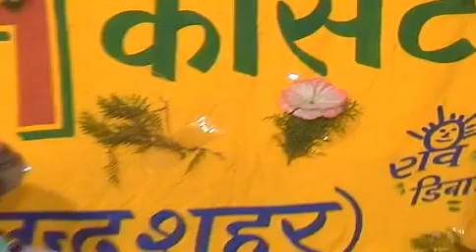(ढोला) नल पुराण ।। गायक-रामप्रसाद छित्तर सिंह व सकटु दादा ।।भाग-5।। @Rajcassette Dibai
Nal puran! ! Dhola Nal puran ! Ramprasad chitter singh ! Nal puran part-5

नल पुराण ! नल ढोला ! रामप्रसाद छित्तर सिंह ! नल पुराण भाग-5

Title: Dhola, Nal Puran Part -5

Singer: Ramprasad mahashay ji
Lyrics: Ramprasad
Label:Raj cassette Dibai

Rajcassette dibai

 Youtube चैनल में आप सभी का हार्दिक स्वागत है।

इस चैनल के माध्यम से

मुंशीलाल का ढोला,मुल्लाजी का ढोला,कर्णपाल का ढोला,स्वामी सिंह का ढोला,
Chattarpal Singh ka dhola, ,Bharat Singh ka dhola ,रामप्रसाद का ढोला,हरि सिंह महाश्य जी का ढोला,Suryabhan ka dhola, Shivsingh ka dhola Danveer Yadav ka dhola

Dhola,Notanki

Shastri program Brajesh Shastri manjesh shastri pravesh shastri rajnesh shastri swami adhar chaitanya lovely shastri mohini shastri ravita shastri anukul shastri neelam Yadav

Rajcassette company